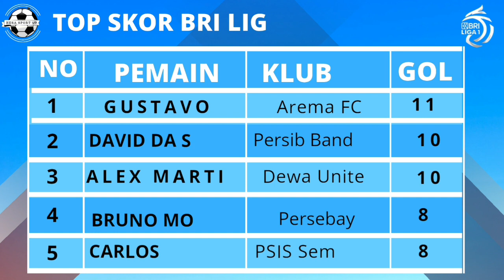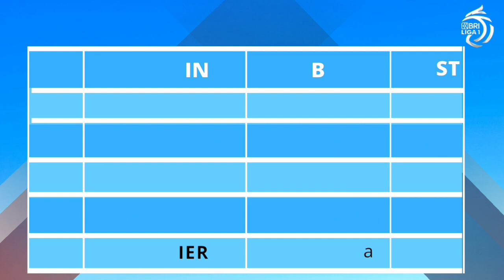Hasil Persija vs RANS FC - Hasil Liga 1 hari ini & Klasemen Liga 1 2023/2024 terbaru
Berikut hasil liga 1 hari ini antara Persija Jakarta vs RANS FC berakhir 1-2 dan klasemen liga 1 terbaru